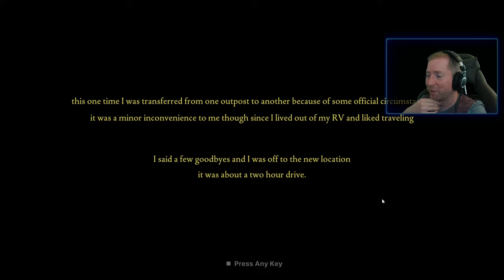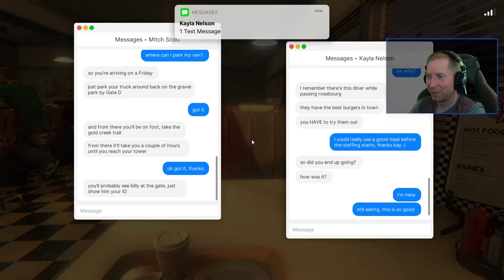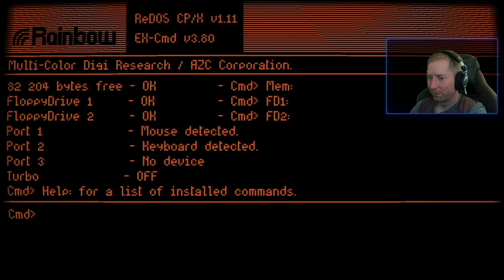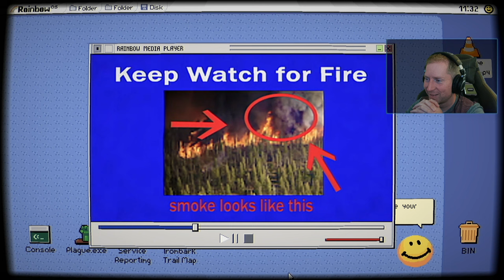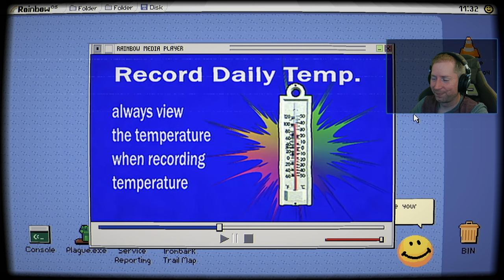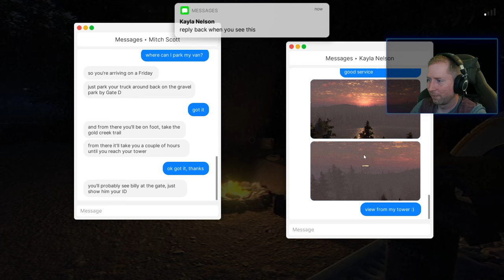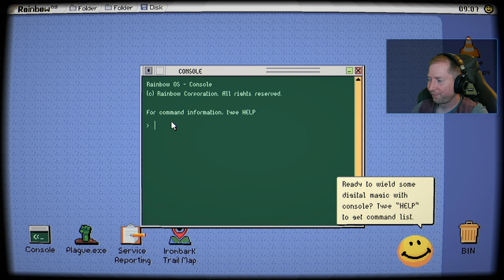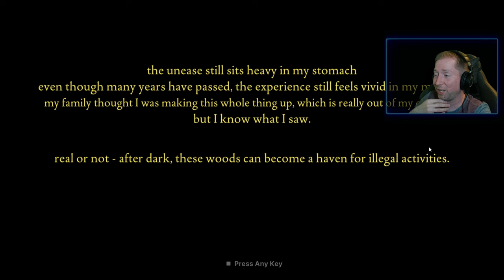Whistling Will Never Sound The Same: Fears to Fathom - Ironbark Lookout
Being stabbed while hiding on the toilet?  Hearing whistling from the woods at night but seeing no one?  Eating casserole straight from the pan - with our bare hands?  It's hard to say which is more horrifying.

Fears to Fathom is an episodic horror series, and we're giving it the Star Wars treatment - i.e., starting with Episode 4.